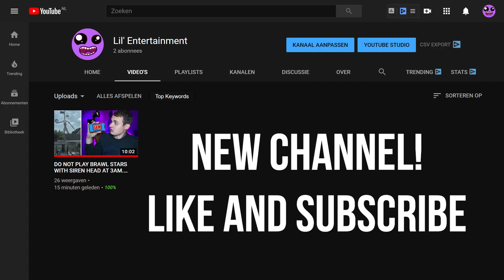I Saw Light Head ATTACK Someone on CAMERA..!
Cya!

Light Head Attack **ALL the content on this channel is ORIGINALLY CREATED by LIL DEL**